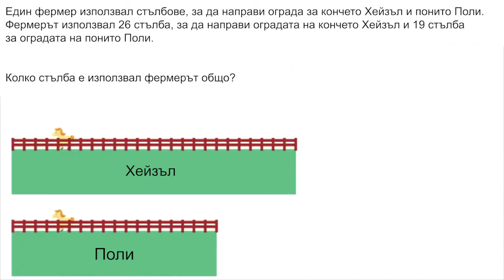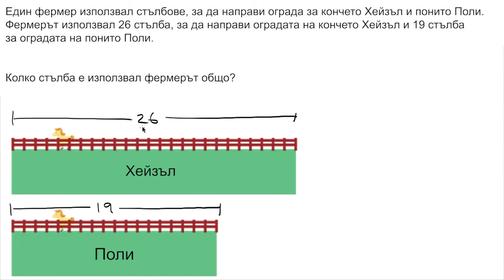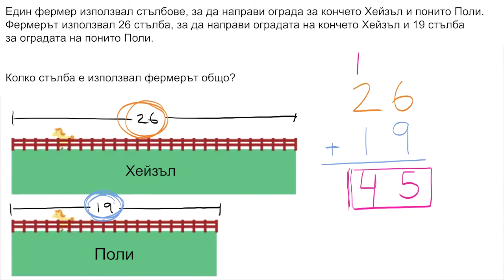Текстова задача: стълбовете за ограда на коне